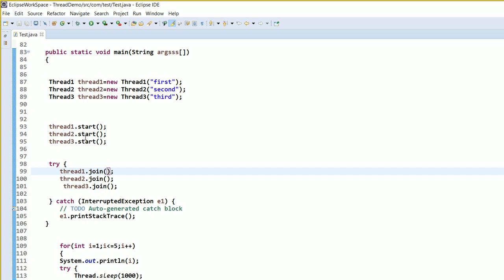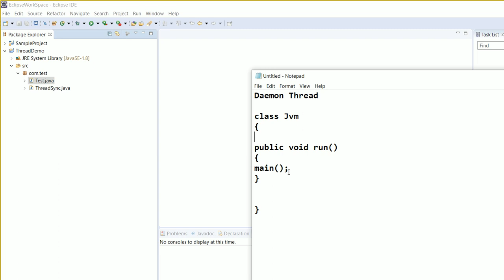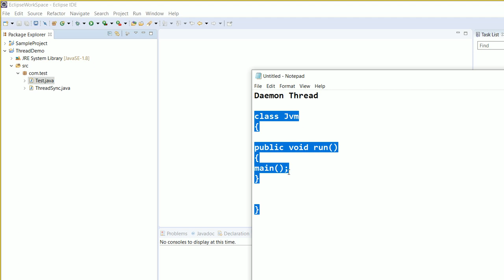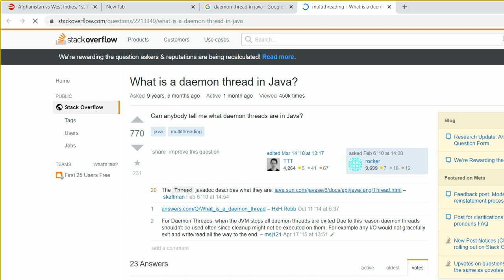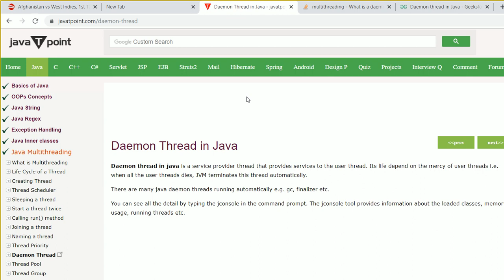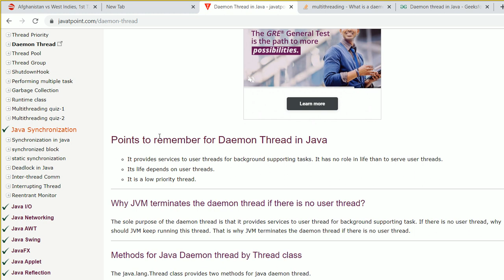Multi Threading Part-15 | Daemon Thread | Thread class Methods | Thread In Java Hindi - 156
Learn Multi-Threading in Java with Simple Example.
Using Thread class and Runnable Interface.

In computer science, a thread of execution is the smallest sequence of programmed instructions that can be managed independently by a scheduler, which is typically a part of the operating system.

The implementation of threads and processes differs between operating systems, but in most cases, a thread is a component of a process.

Multiple threads can exist within the same process and share resources such as memory, while different processes do not share these resources.
Using two different task at the same time means multi-tasking. The thread is unit of a process.

This video has  Overview  and need of thread in Java . What is multi threading   In Java? Difference between thread and Process .
Multi threading and Multi Processing In Java.?

Daemon Thread?